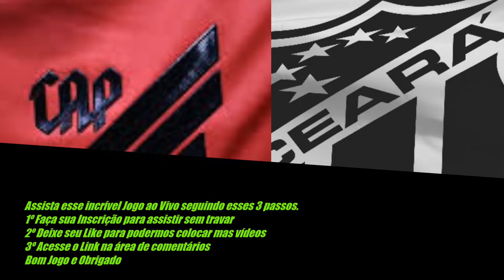Atlético PR e Ceará - Campeonato Brasileiro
Assista esse incrível Jogo ao Vivo seguindo esses 3 passos.
1º Faça sua Inscrição para assistir sem travar
3º Acesse o Link na área de comentários